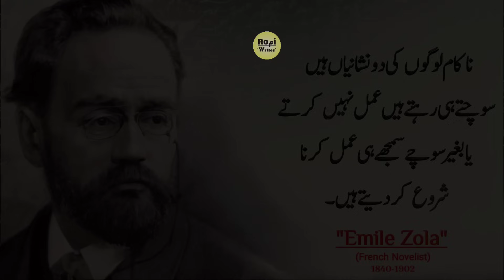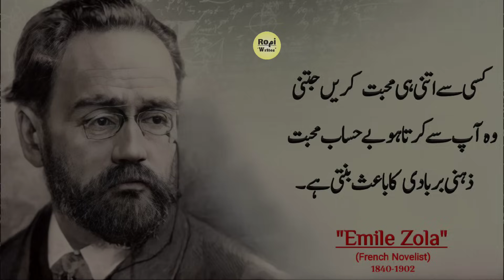Avoid the Person Who Does These 3 things Secretly From You,You Will Never Suffer - Emile Zola Quotes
Today Topic:Avoid the Person Who Does These 3 things Secretly From You,You Will Never Suffer - Today I share Emile Zola Quotes in urdu and Hindi,Émile Édouard Charles Antoine Zola was a French novelist, journalist, playwright, the best-known practitioner of the literary school of naturalism, and an important contributor to the development of theatrical naturalism.

Born:Apr 2, 1840Paris, France

Died:Sep 29, 1902 Paris, France